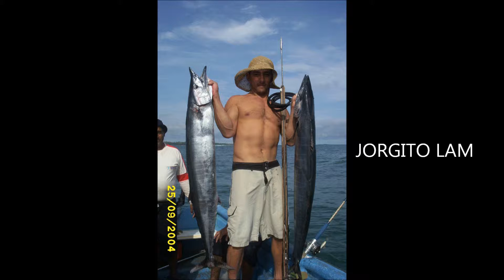RECORDAR ES VIVIR 1ra PARTE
Fotos de algunas capturas 1ra parte